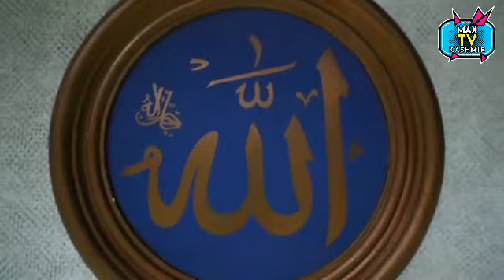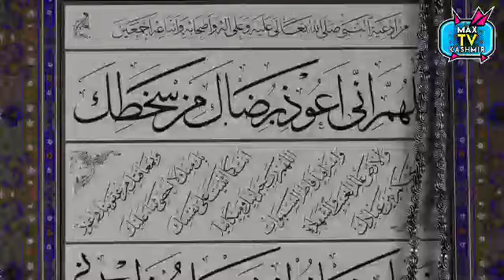Islamic Naat Shareef Makkah Madina Huda Voice Yahya Tawseef